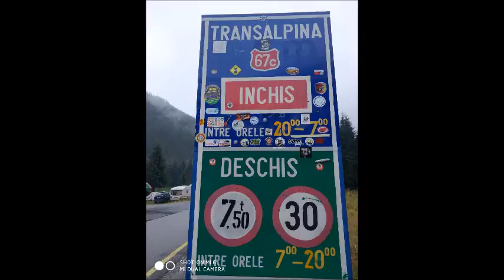Transfagarasan & Transalpina motorcycle Trip 2017 / Bekler Bizi Yollar Ekibi / Roads Wait Us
6 günde 3500 km. Ankara- Romanya turumuzun en güzel kareleri sizleri bekliyor.

in 6 days 3500 km, from Ankara/Turkey to Romania mounts, best scenes